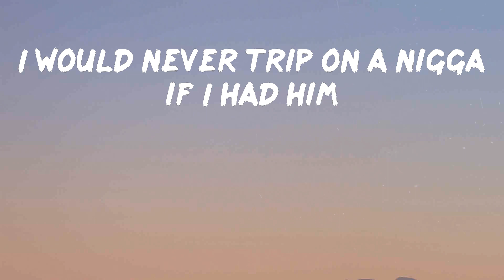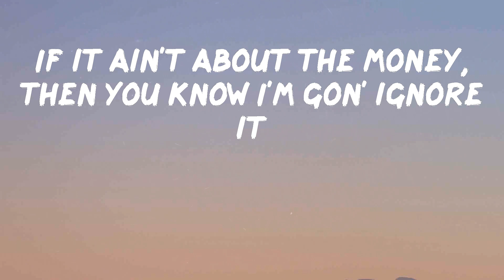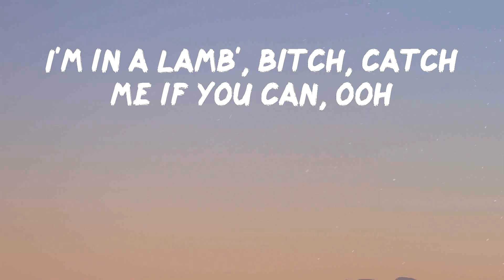Megan Thee Stallion - Savage (Lyrics) | I'm a savage (yeah)